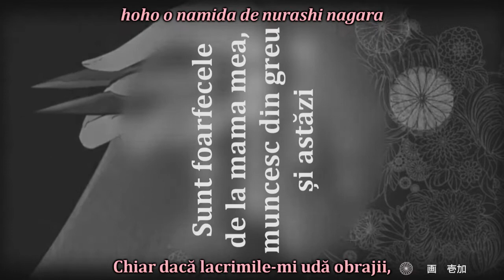Promovare carte - Enbizaka no shitateya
Videoclipul de promovare a cartii :

(Despre carte)
Titlu original: 悪ノ大罪 円尾坂の仕立屋 [aku no taizai enbizaka no shitateya] (Păcatele Căpitale ale Răului: Croitoreasa din Enbizaka)
Personaje:    Kayo Sudou (Megurine Luka)
    Gakusha (Kamui Gakupo)
    Len (Kagamine Len)
    Gallerian Marlon (KAITO)
    Kai Miroku (KAITO)
    Miku Miroku (Hatsune Miku)
    Mei Miroku (MEIKO)
    Rin Miroku (Kagamine Rin)

Producător(i): mothy / Akuno-P (povestea)
ilustratii: Ichika, Yuu, Zain
An: 2015

Pentru seria Cele șapte păcate capitale / Păcatele capitale ale Răului (parte din Cronicile Răului):